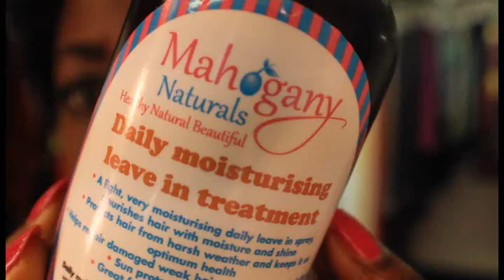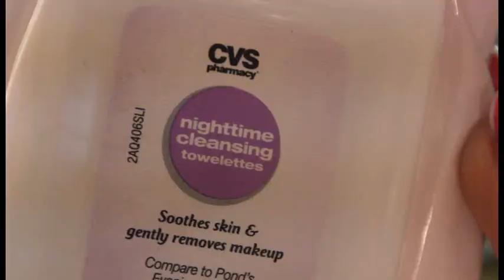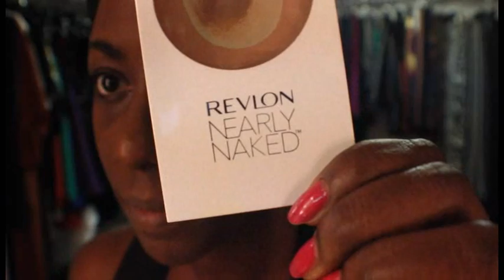Get Ready with Me| Natural Hair| From Night to Day (BEAUTYCUTRIGHT)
Ever wonder how I get ready for bed?. lol How I set my natural hair at night? What do I look like when I get up? What products do I use?. lol Here ya go!

CREDITS:
Produced | Edited & Branding | Nekia Morris-Cutright
Cameras Used: Canon Rebel T3i EOS 600D & Galaxy Note 3
Editing Software: Adobe Premiere Elements & Windows Movie Maker